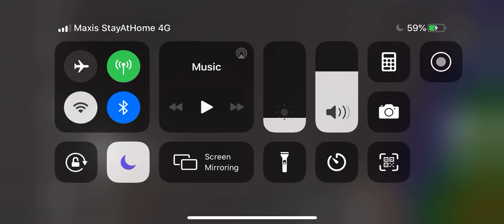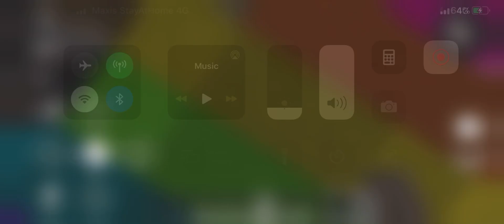Worldcraft : Decorating Ep.2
Helluuuu everyone, i’m here again in worldcraft to do some decorating